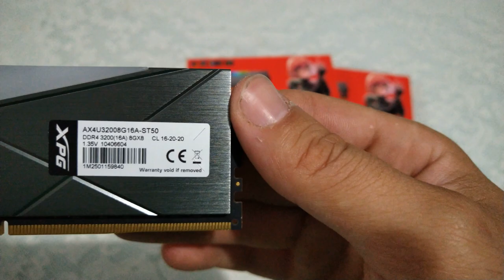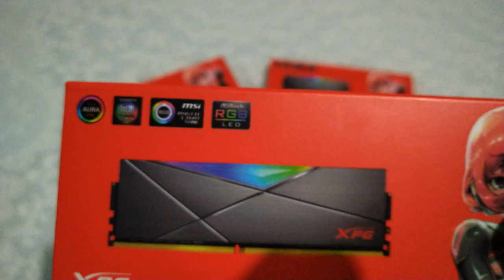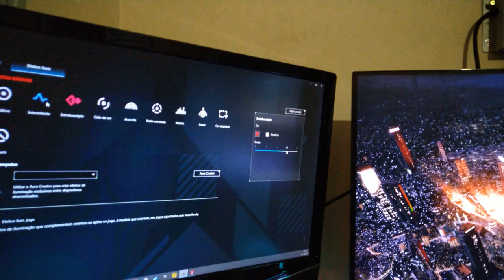Unboxing Memorias XPG D50 DDR4 3200Mhz